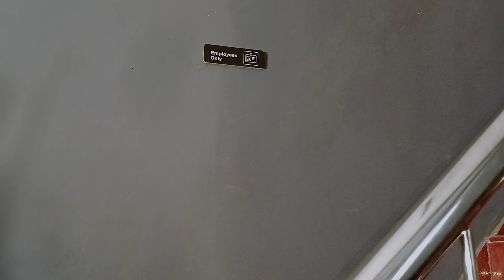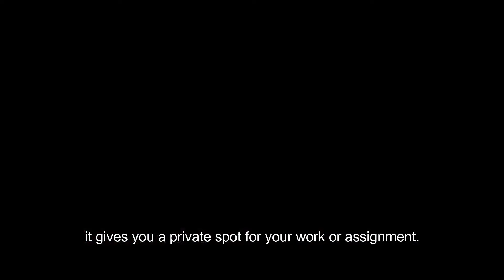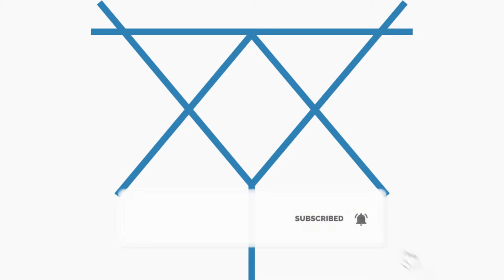[Cafe Vlog] Momemn Seru Opening Kedai Di Turbean Coffee (Eng Sub)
Opening selanjutnya di specialty coffee shop bernama Turbean Coffee, tempat ini merupakan salah satu hidden gem yang ada di Gresik, di sebelah sekolah swasta di perumahan Gresik. Tempat ini nyaman banget dan cukup privat, cocok buat kalian yang pengen ngerjain tugas.

Momen ketika kalian berkunjung ke Turbean coffee, kalian akan disambut dengan hangat oleh kasirnya secara langsung. Pegawai tempat ini sangat ramah sekali, entah ini Baristanya, kasirnya, bahkan bagian kitchen juga ramah.

Tempat ini juga merupakan specialty coffee shop yang bukan main, karena "everything must well served". Selain itu juga harga yang cukup terjangkau menjadikan tempat ini cocok bagi para pelajar dan khalayak umum.

Cast:
 Barista 1 : Achmad Fahmi Indramanto

Song List

Thanks to
Turbean coffee